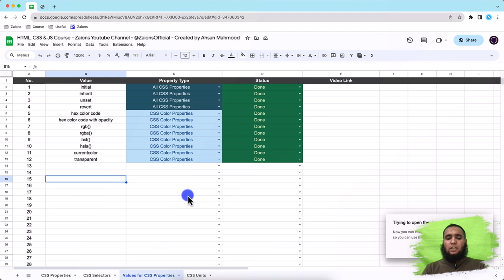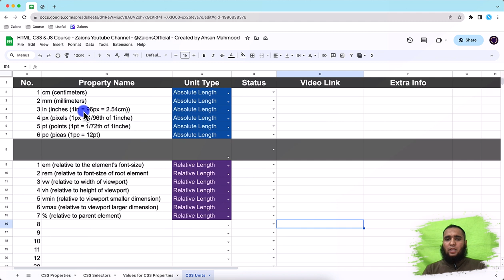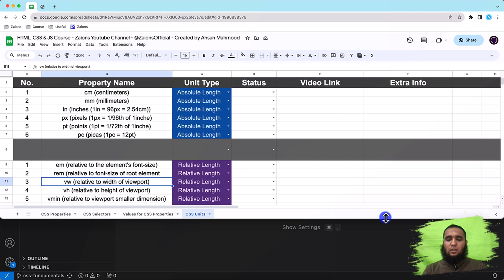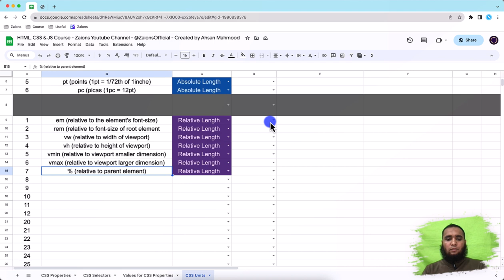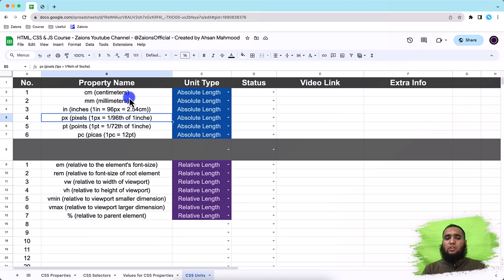Mastering CSS Length Units: Absolute and Relative Introduction | Zaions Urdu Tutorial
📏 CSS Length Units Unveiled

Welcome to Zaions! In this insightful Urdu/Hindi tutorial, we delve into the fundamentals of CSS length units. There are two main types: "Absolute Length Units" and "Relative Length Units."

📐 Absolute Length Units
Discover the world of absolute units like centimeter, millimeter, inch, pixel, point, and pica. Learn how to precisely define sizes on your web projects.

📈 Relative Length Units
Explore the flexibility of relative units including 'em', 'rem', 'vw', 'vh', 'vmin', 'vmax', and '%'. These units adapt well to different screen sizes, making your designs responsive.